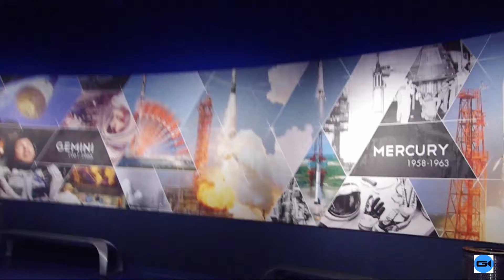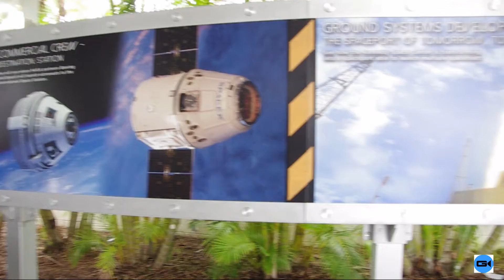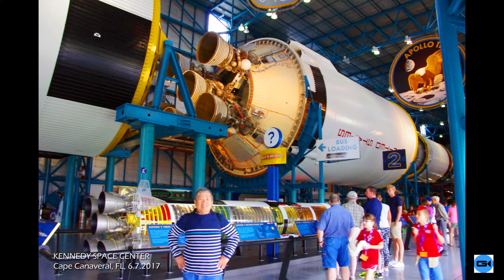U.S.A. Tour: NASA Cape Canaveral Tour 2017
U.S.A. Tour: A tour of the Kennedy Space Center in Cape Canaveral, Florida.
Check this video out! (@dannygumato671 )